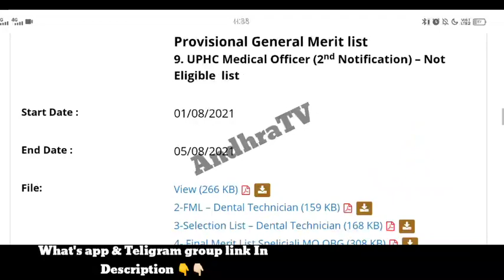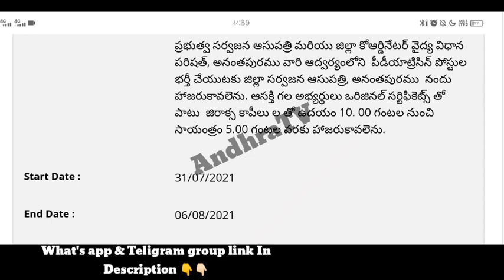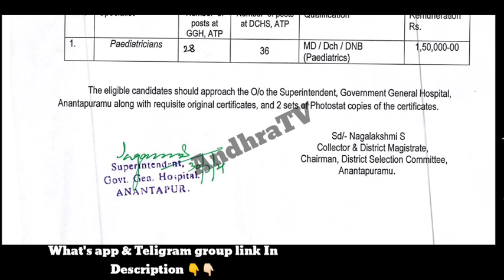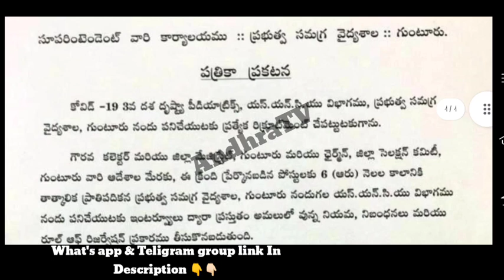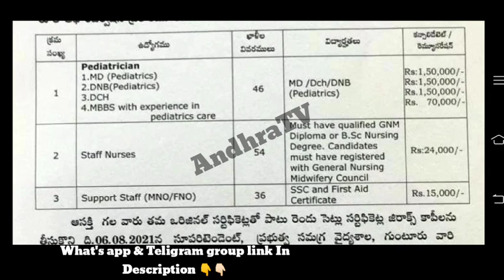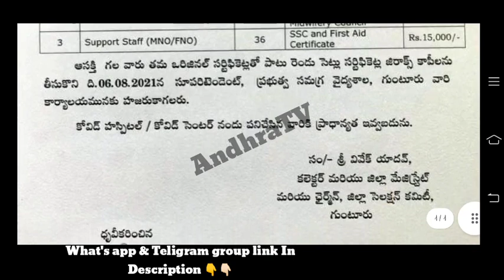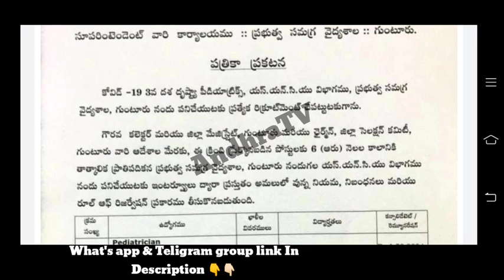వైద్య ఆరోగ్య శాఖ 2 జిల్లాల్లో వాక్ఇన్ ఇంటర్వూ ద్వార ఉద్యోగాల భర్తీ | No exam&fees| stafnurse MNO FNO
వైద్య ఆరోగ్య శాఖ 2 జిల్లాల్లో వాక్ఇన్ ఇంటర్వూ ద్వార ఉద్యోగాల భర్తీ | No exam&fees | stafnurse MNO FNO ఖాళీలు
| Health & Medical department  jobs

YSR ఆరోగ్య శ్రీ హెల్త్ కేర్ ట్రస్ట్ లో ఉద్యోగాలు | YSR Arogya sree health care trust jobs | AndhraTV

AP పోస్టల్ డిపార్ట్మెంట్ లో ఖాళీల భర్తీ | No exam No fees | 10th class | postal jobs |AndhraTV | jobsap